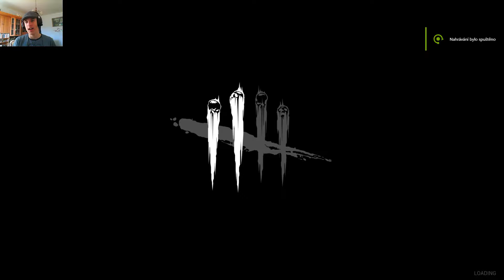Dead by Daylight│#12│Ani trapu nepoložím a už je dole│CZ/HD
Vítejte u dalšího videa ze hry Dead by Daylight.